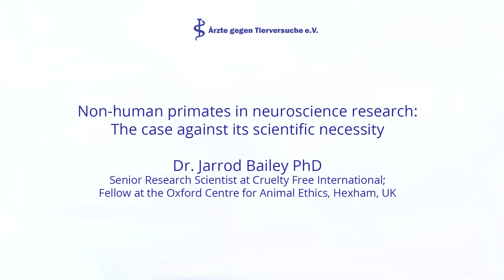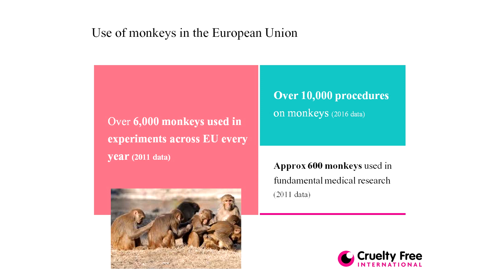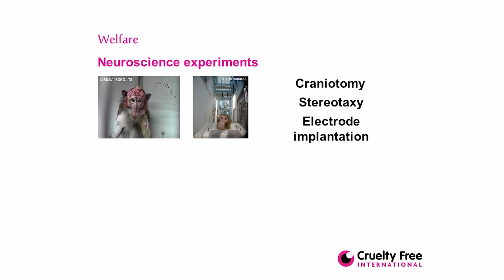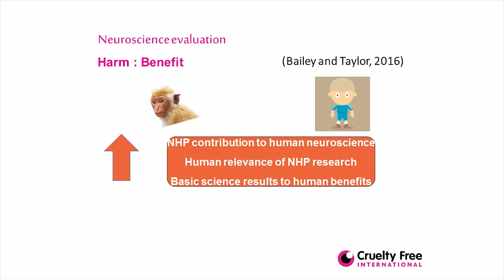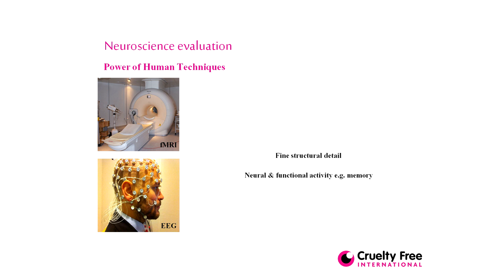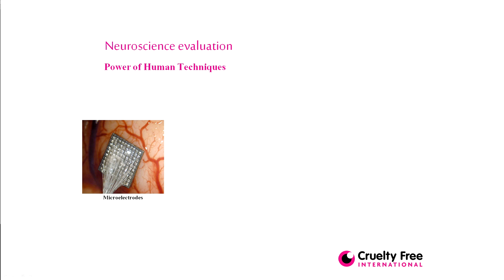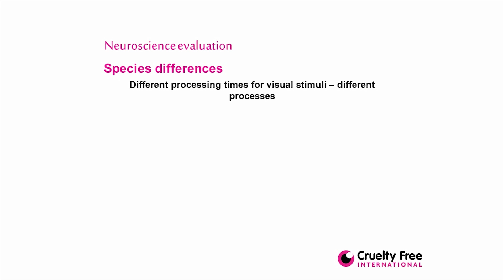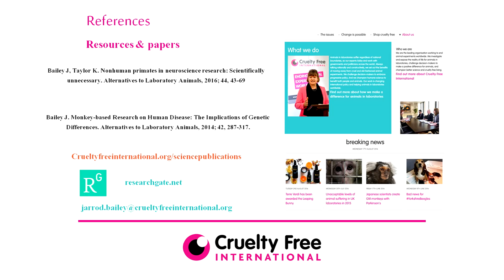Dr Jarrod Bailey - Non-human primates in research: The case against its scientific necessity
Dr Jarrod Bailey PhD, Senior Research Scientist at Cruelty Free International; Fellow at the Oxford Centre for Animal Ethics:
Non-human primates in neuroscience research: The case against its scientific necessity

At the WIST Congress in Cologne, Germany, on 27th October 2018, organized by Doctors Against Animal Experiments (Ärzte gegen Tierversuche).